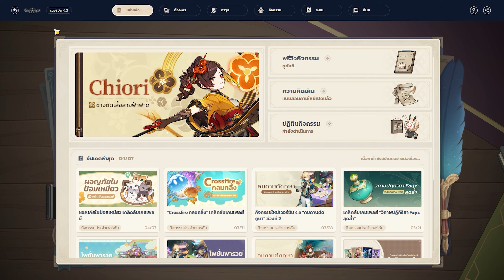เจ้าหน้าที่ลาดตระเวนพิเศษ vs จรวด? | Genshin Impact (คลิปสำรวจ)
คลิปนี้ไม่มีเควสต์โลก มีแต่สำรวจโลกเก็บสมบัติ